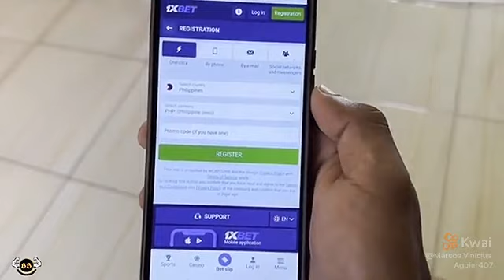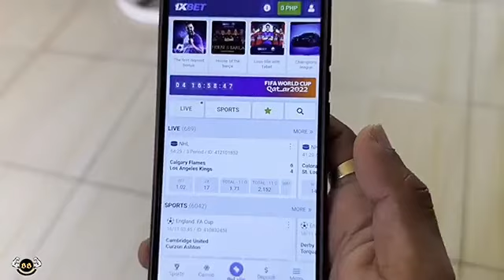Pegadinha Lançamento De Susto A Buzinada